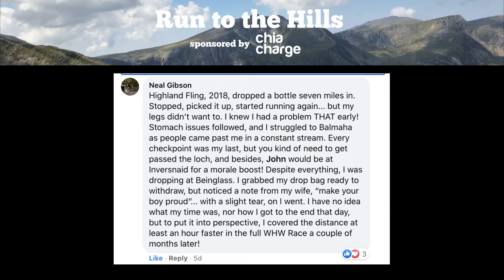Episode 11 - Planning your Training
Run to the Hills Podcast
In this week's episode John Kynaston interviews cohost Edwina Sutton and ‘Love to Run Coaching’ Dave Troman about how to plan your training programme.
Plus we have Race Results and we announce our competition winner.

Links
Please join our Facebook group ‘Run to the Hills’

To read our blogs please visit and click on Blog

Show notes
0:00-10:09 Introduction - Hosts John & Eddie chat about how their training has gone for the South Downs Way 100
10:09-14:28 Race Results
14:28-17:33 Competition winner
17:33-20:35 Introduction to interview about Planning your Training
20:35-1:10:48 John Kynaston interviews Eddie Sutton & Dave Troman
1:10:48-1:16:47 Closing comments